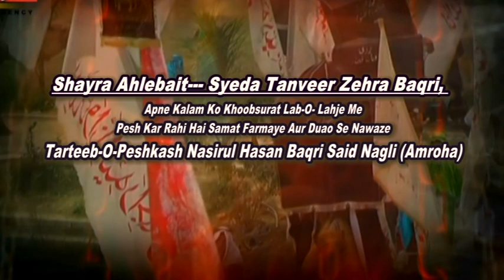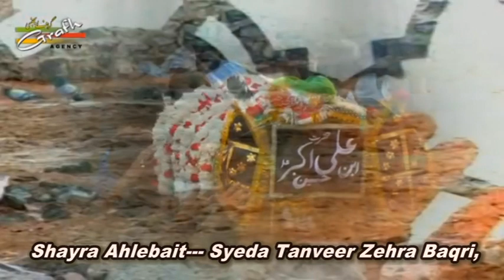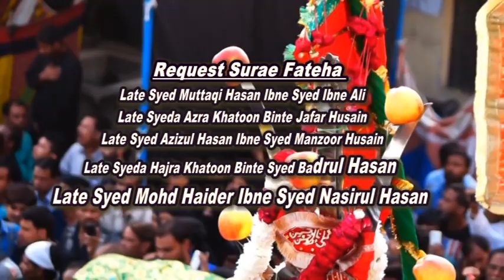Kal Mera Sara Chaman Khaak Mai Mil Jayega | Tanveer Zehra Baqri | 2018 / 1440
Title: Kal Mera Sara Chaman Khaak Mai Mil Jayega
Nohekhwan: Tanveer Zehra Zaqri
Album: Tanveer-E-Aza
Tarteeb-O-Peshkash: Nasirul Hasan Baqri
Location: Said Nagli, Amroha, India
Video Editing: Nasir Hussain
Camera Man: Kamil Hussain
Year: 2018 / 1440